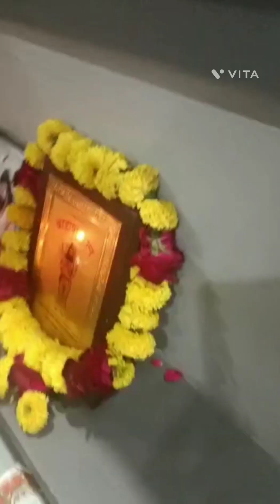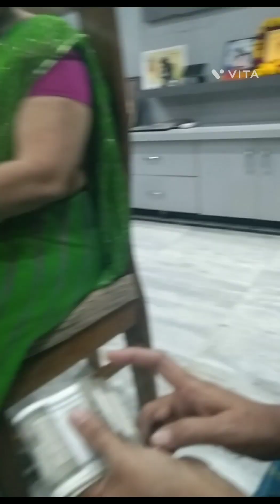samaj ki baithak